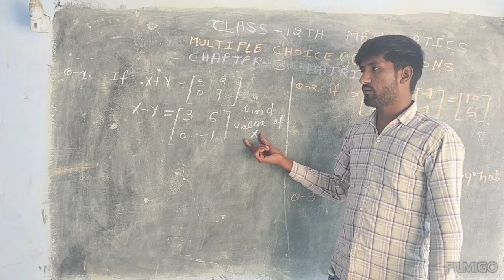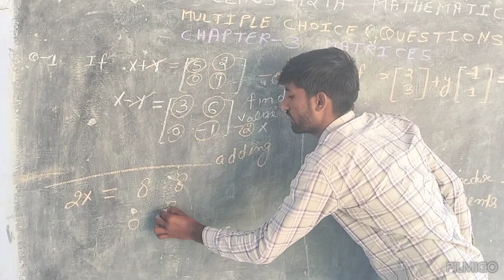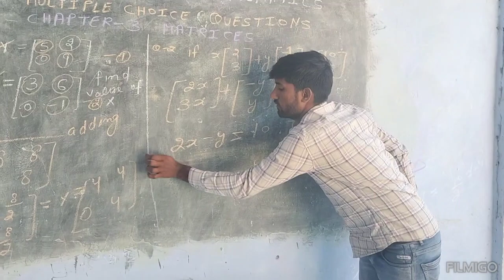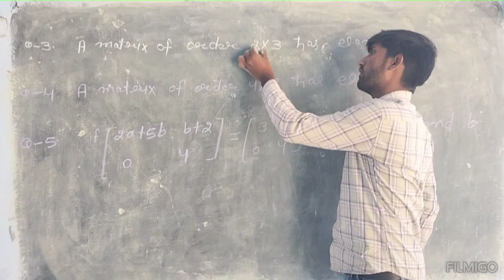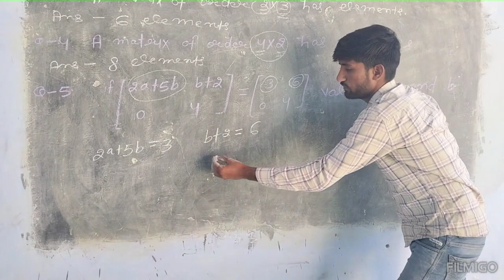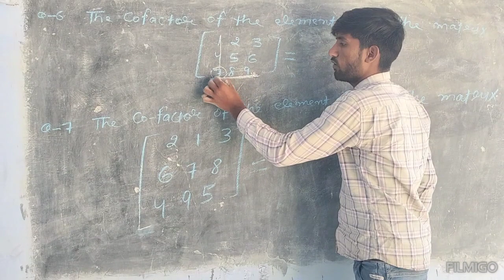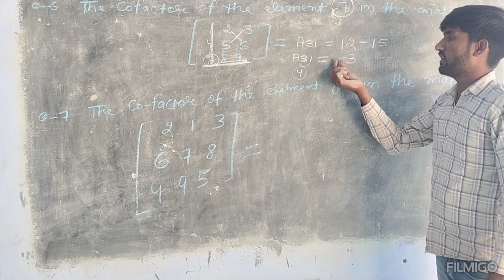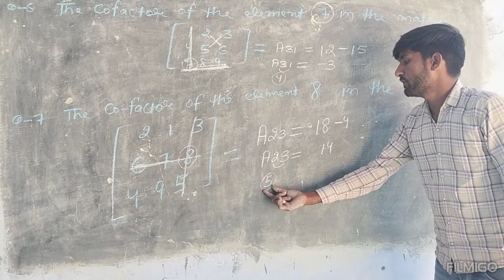Class -12th Mathematics Multiple choice Questions by Lakha Singh Chapter -3 Matrix importance